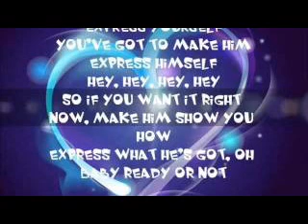Express yourself BY GABY.